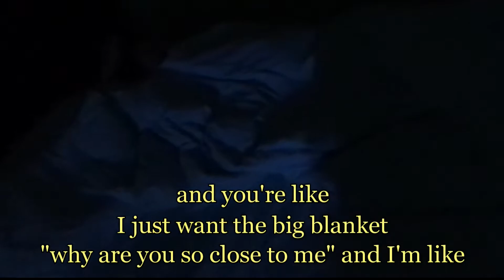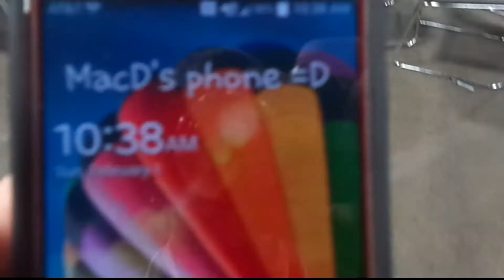Apex 2015: Day 3 - Tournament Finishes Up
I recorded my experience at Apex 2015. See what it's like to be a top player and be involved with staff. You'll get to see how I spend my days at nationals, and also get a behind the scenes look at how we handled having to change venues & hotels. Sorry about the shaky camera. It was my first time doing this.